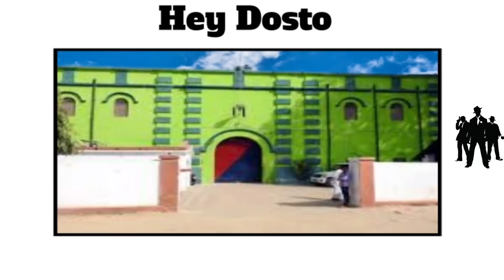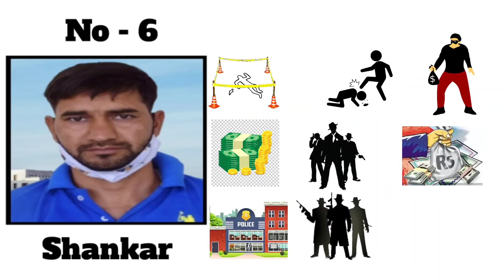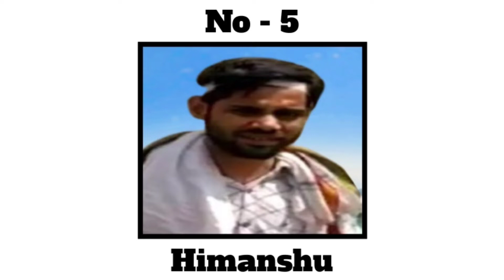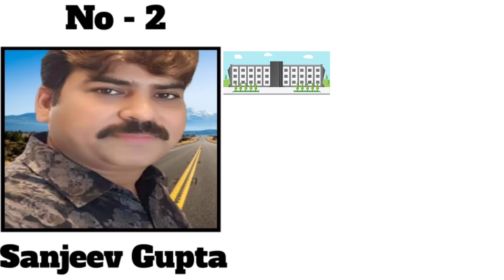Top 10 Gangster in Firozabad (Uttar Pradesh)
Roshan Zenith
haryana top 10 gangster
Chhattisgarh gangster
haryana gangster top 10
gangster of najafgarh movie
haryana ke top 10 gangster
uttarakhand gangster top 10
najafgarh gangster movie
cg gangster
haryana ke top gangster